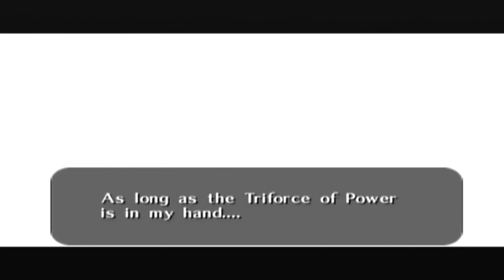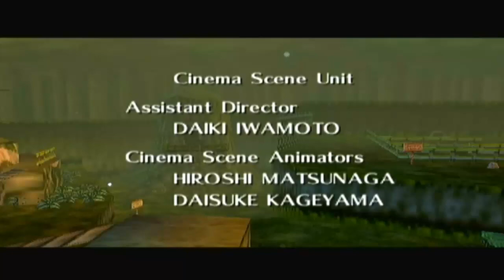Let's Play The Legend of Zelda: Ocarina of Time - Part 38: Finale!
Thank you all so much for watching and i will see you guy's in my next let's play see you guys... Then